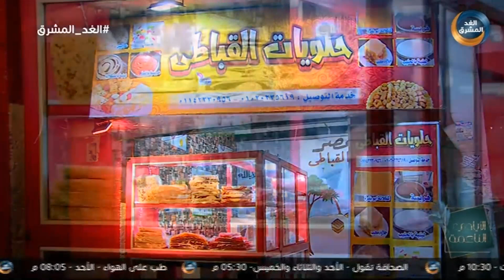الأيادي الناعمة | مشاركة جامعة حضرموت وكلية المجتمع في مسابقة هالت برايز.. الحلقة الكاملة (12فبراير)